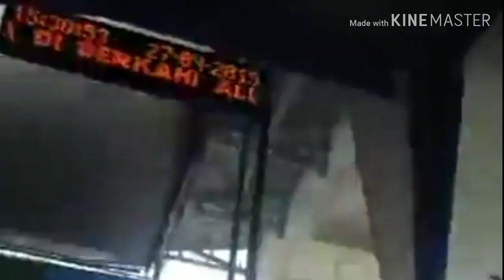Ceramah Minang Tegas & Lucu - Ustadz Hendri Suardi, Tk. Sidi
Semoga bermanfa'at